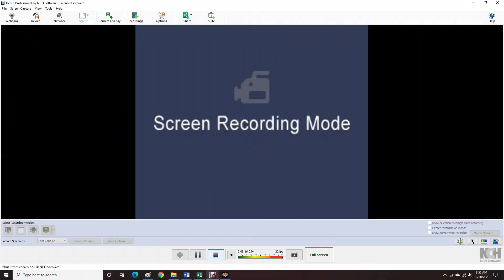AWR Match #2757 : Arnold Wagner vs Caleb Arrow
AWR ACTION
3 Star Match
San Antonio, Texas
12/28/2020